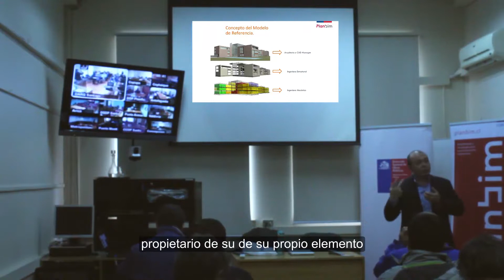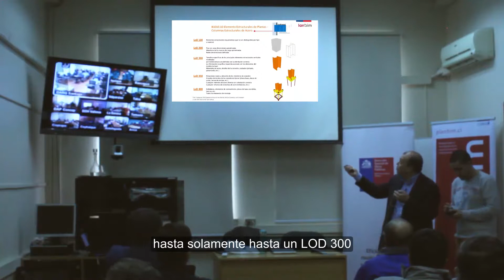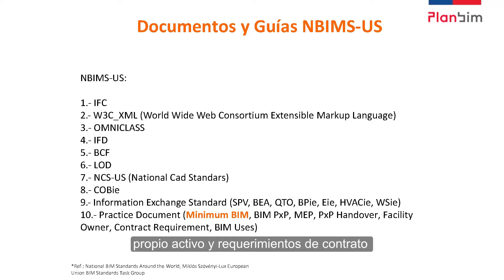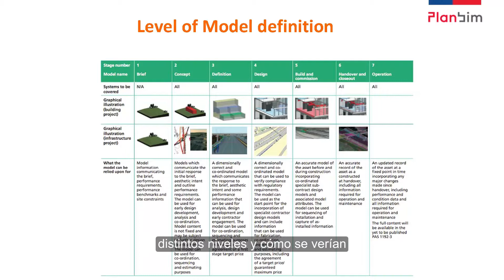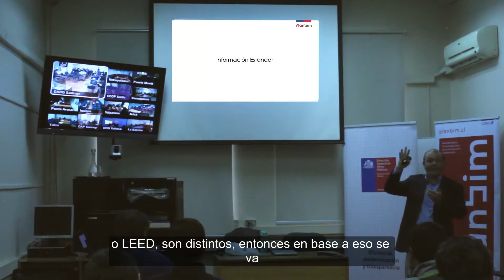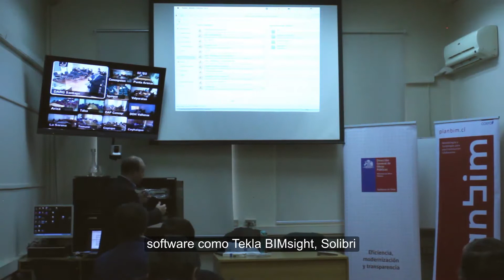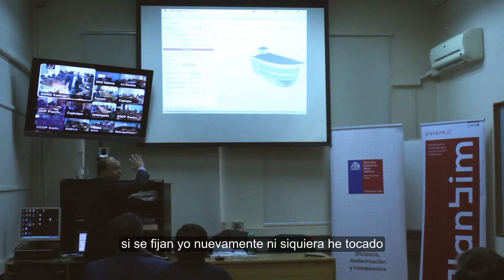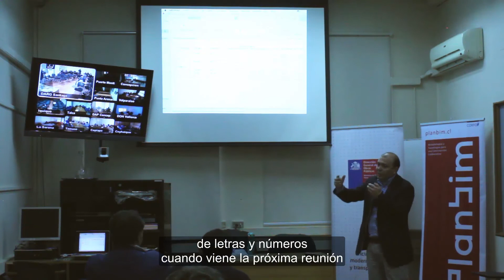SESION 04 PARTE 02: Estándares e interoperabilidad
Curso de capacitación en BIM para funcionarios MOP